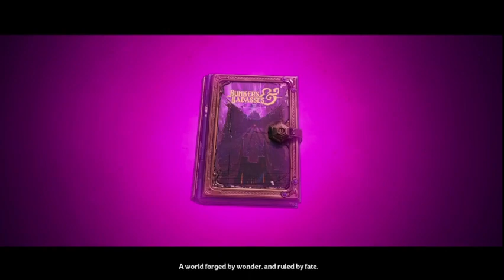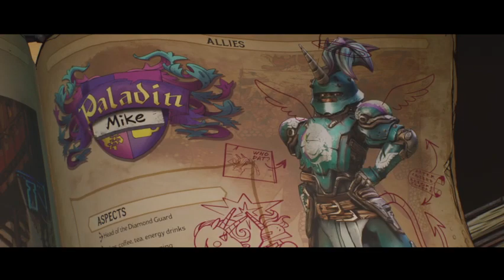Tiny Tina's Wonderlands Love , Fun & Guns Part 1 Another Jounrey Start's